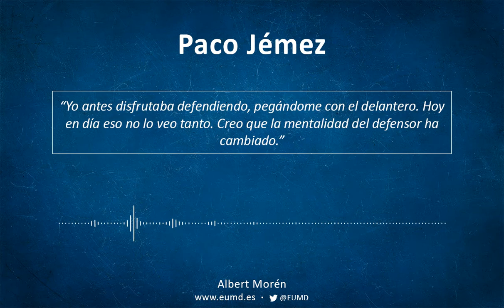Paco Jémez | ¿Qué significa defender en 2021?